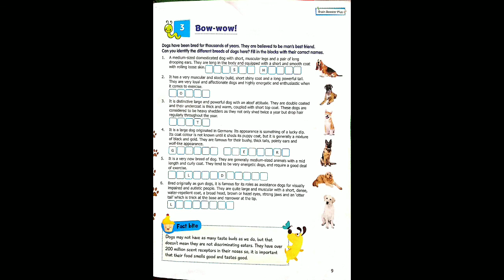31 July 2020(3)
Class 7 Ch 3 Bow wow